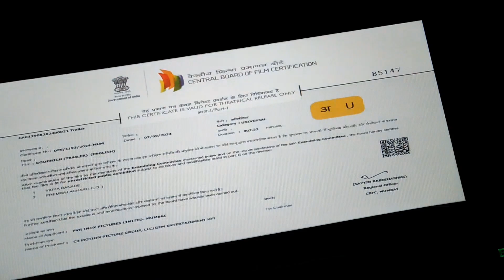এনেকুৱা ফকতীয়া Movie কেতিয়া অ চোৱা নাছিলোঁ 😥||Worst 😭||Never Let Go